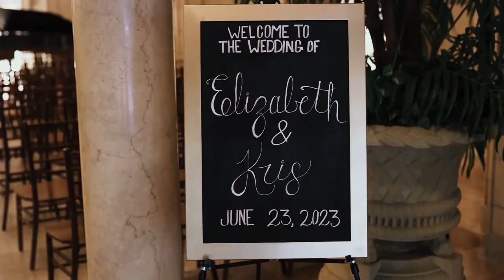Kris + Elizabeth Teaser Video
Teaser Video!
Kris & Elizabeth got married on 06/23/2023 in St Paul, MN at the St Paul Athletic Club

Vendors that helped make the day possible:
Venue // St Paul Athletic Club
DJ // Harmony DJ Entertainment
Photographer // Ben Saefke Photo
Makeup // Amanda Schaffer Makeup
Hair // Brittany Kemmerer Hair Studio
Wedding Planner // Champagne and Lace
Suits // Bill's Toggery
Dress // Vow'd Weddings
Dessert // Sweet Kneads  By Farmington Bakery
Floral // Champagne and Lace